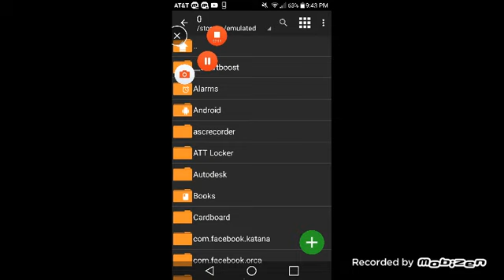Elsword evolution 2